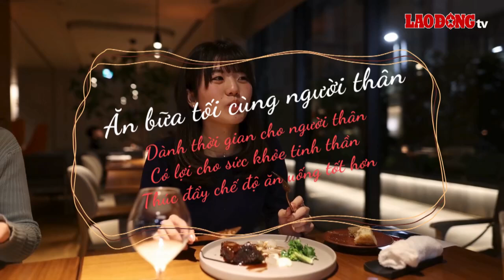3 thói quen buổi tối giúp kéo dài tuổi thọ| Báo Lao Động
BÁO LAO ĐỘNG |Thưởng thức bữa tối cùng những người thân yêu, thư giãn, ngủ đủ giấc là 3 thói quen giúp kéo dài tuổi thọ.

* Đường dây nóng: 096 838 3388